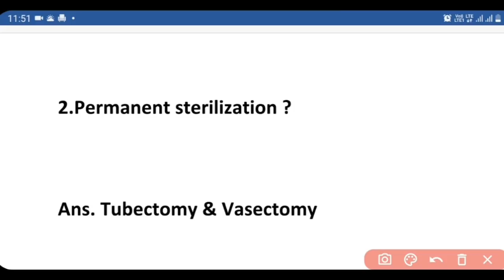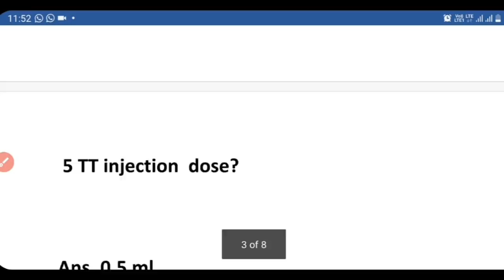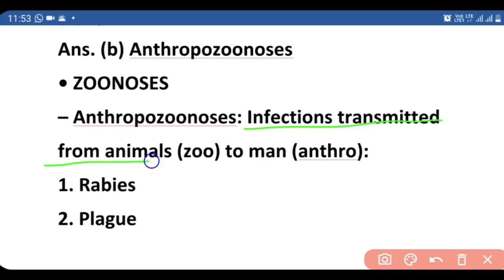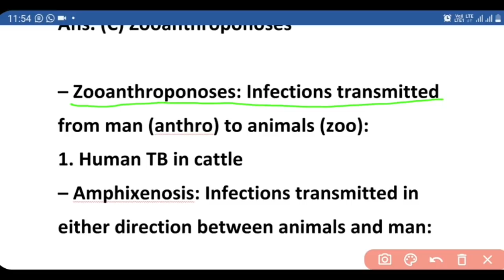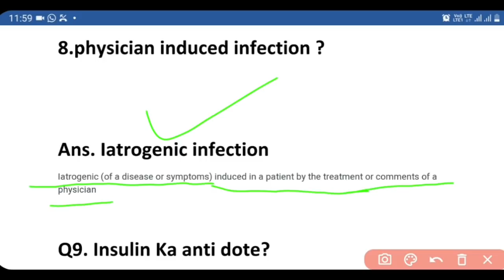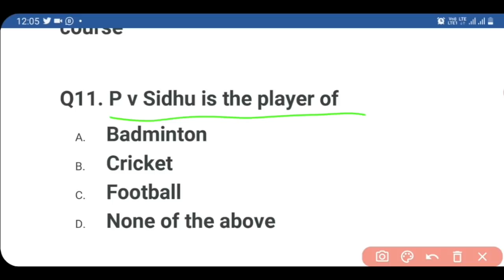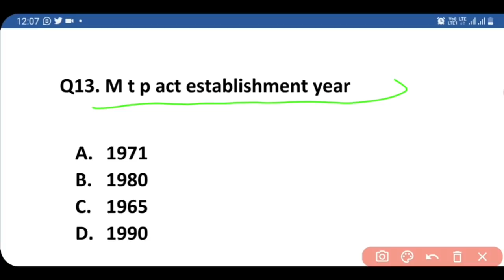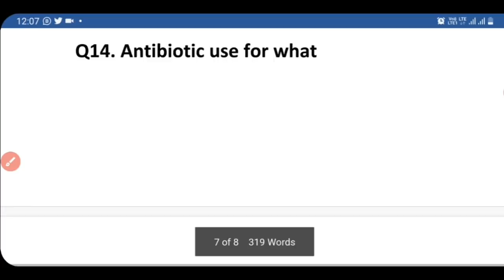Bihar CHO Question Paper 27 Feb 2021 Bihar CHO Answer Key 2nd shift Memory Based Questions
*MP CHO Answer Key Part -3rd*
MP CHO Answer Key part -2

MP CHO Answer Key part - 1👆👆👆👆👆👆👆👆👆

Pgims Rohtak Exam Paper part -1👆

Pgims Rohtak Exam Paper part -2👆

Join it for Support & Quires 👆
Our members call you about your doubt after join

Join WhatsApp group message on 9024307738

Permanent upsc staff Nurse & Tutor Vacancy 👆

National health Programs &Schemes 👆

CHN Golden Key Points 👆